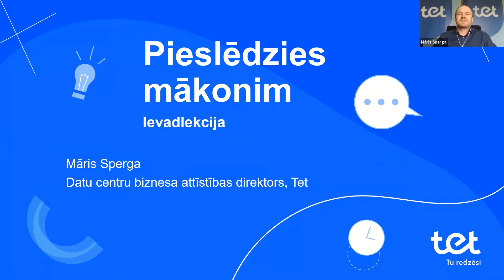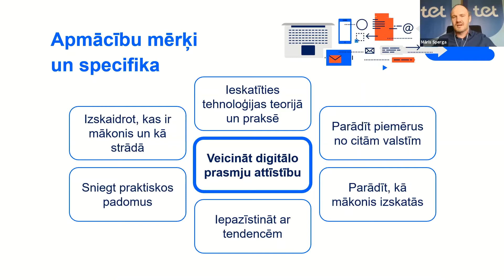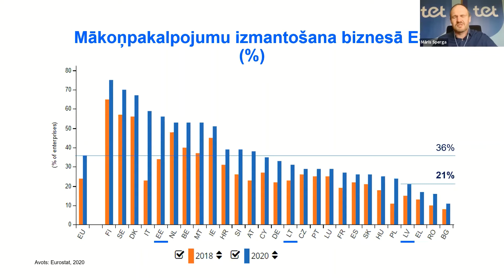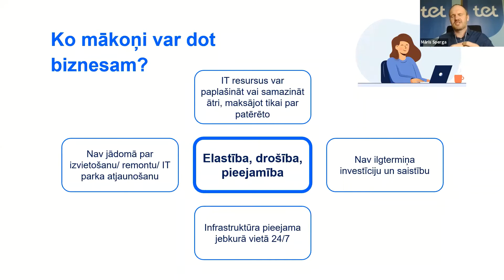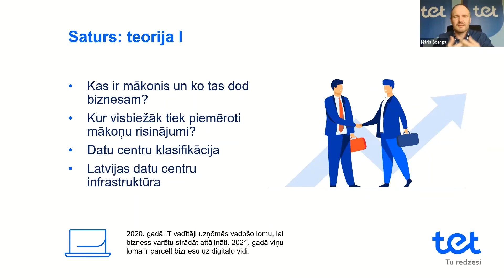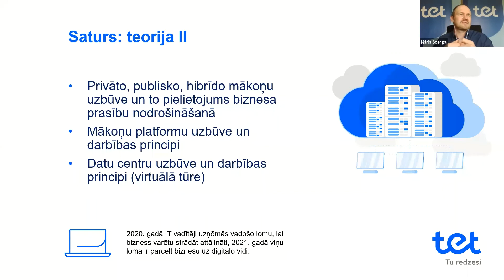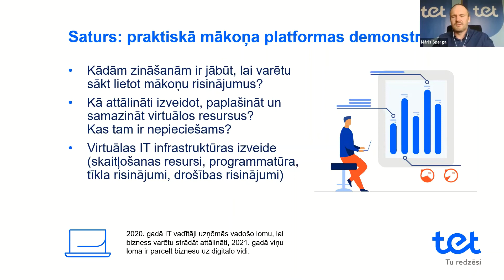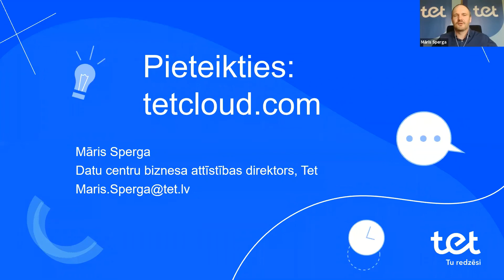Ievadlekcija uzņēmēju apmācībās "Pieslēdzies mākonim"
Tet uzsāk apmācības "Pieslēdzies mākonim" uzņēmējiem ar mērķi celt digitālās prasmes un veicināt mākoņpakalpojumu izmantošanu Latvijā. Lai saprastu, kāpēc ir vērts tām pieteikties un kāpēc Latvijas uzņēmumiem būtu jāsāk aktīvāk lietot mākoņpakalpojumi, kā arī uzzinātu, kādas zināšanas varēs apgūt, aicinām noklausīties ievadlekciju.